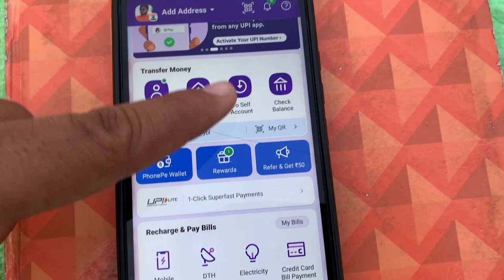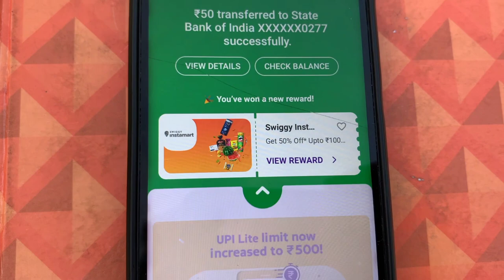Phone Pay Se Ek Bank Se Dusre Bank Me Paise Kaise Bhaje ( Transfer ) Kare || Khud Ko Paise Transfer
phone pe se ek bank se dusre bank me paise kaise transfer kare|Phone pe se bank se paisa kaise bheje

[ DHRUVIN PATEL ]

[ How do I send money to myself ? ]

To transfer money between your bank accounts on PhonePe:

1. Tap To Self Account under the Transfer Money section on the PhonePe app home screen.

2. Select the account you wish to send

money to. 3. Enter the amount and select the account from which you want to send the money and tap Send.

4. Enter your secret UPI PIN to complete the payment.

Note: You can transfer money between your accounts on PhonePe only if both your bank accounts are UPI enabled.

phone pay self account me money transfer kaise kare

how to transfer money to self account by phone pay

how to self account money transfer through Phone pay

self account money transfer using phone pe

phone pay self money transfer features

phone pe se self account me money kaise bheje

phone pe self account money transfer

phone pe se individual account me money transfer kaise Kare

money transfer to self account without any charges

self account me money transfer kaise kare without any charges

individual account money transfer in phone pe

khud ke account me money transfer kaise kare

phone pe se ek se dusre account me money transfer kaise kare

phone pe se self account me money transfer kaise Kare 2023

phone pay self account transfer

phone pay to self

phone pay self transfer

phone pe se ek bank se dusre bank me paise kaise transfer kare

Phone pe se bank se paisa kaise bheje

How to transfer money from phonepe to bank account in hindi

Hashtags

@FreeBackground MusicForCreators